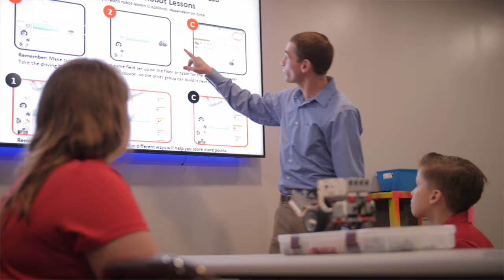Welcome to CCA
Welcome to Central Christian Academy! It is our mission to partner with you to raise tomorrows Christian leaders today. For over 40 years our campus has developed programs to challenge and encourage our student body to excel as they grow.

Our exceptional staff each feel called to be a part of this specific community, where they nurture, teach, challenge, inspire and most importantly model Christ to our students. They work diligently to help our students find Jesus.

We offer enrollment for students from kindergarten through eighth grade. Students learn from rigorous curriculums which provide excellent academics in math, reading, phonics, science and social studies. Our students consistently test one to two grade levels ahead of the national average. Each grade maintains a strong focus on faith.

Our Bible curriculum teaches our students about God's word and his love for each of them. Weekly chapel offers opportunities for our students to engage in corporate worship and teachings from our community of church leaders.

We are pleased to offer a diverse assortment of curricular and extracurricular opportunities that allow for each student to tailor their experience to their interests and talents.